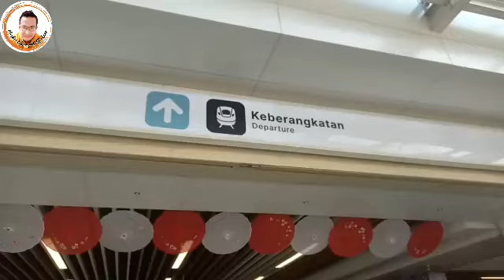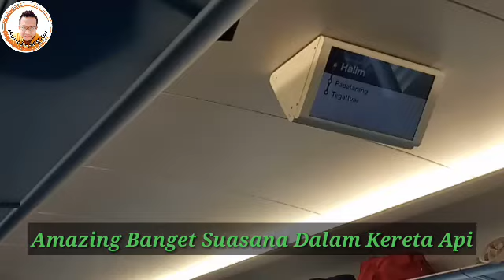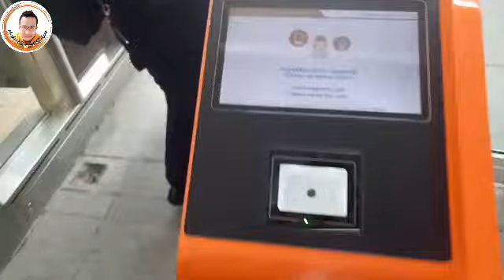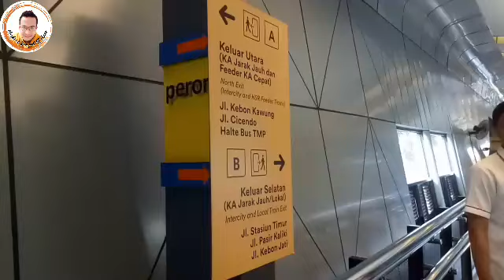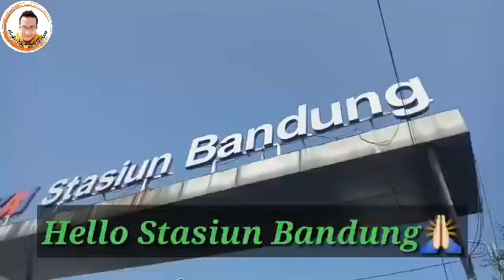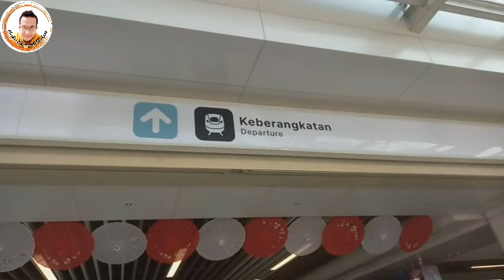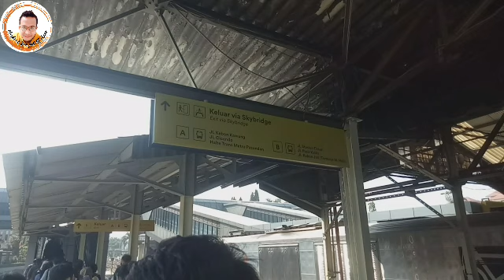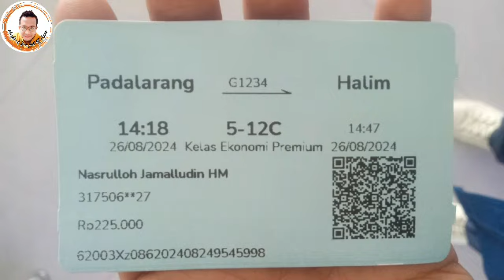REVIEW KERETA CEPAT WHOOSH DARI STASIUN HALIM KE STASIUN BANDUNG HANYA 1/2 JAM LEBIH [26.8.24]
Assalamu'alaikum Wrwb, Hallo gaes berikut ini video REVIEW KERETA CEPAT WHOOSH DARI STASIUN HALIM KE STASIUN BANDUNG HANYA 1/2 JAM LEBIH, pada hari : Senin, Tanggl : 26 Agustus 2024, semoga video ini bisa berguna buat traveler  dan netijen semua yang suka jalan2 ke Bandung, masyaAlloh tabarokalloh cepaf banget gaes hanya 1/2 jam lebih jadi lebih cepat dan beda banget rasanya naik mobil biasa dan video ini bisa jadi manfaat buat semua teman2 warganet tercinta Aamiin Yra.

Biar gak penasaran, ditonton sampai habis, Selamat menonton ya gaes, jangan lupa dibantu LIKE KOMEN dan SUBSCRIBEnya 🙏😍